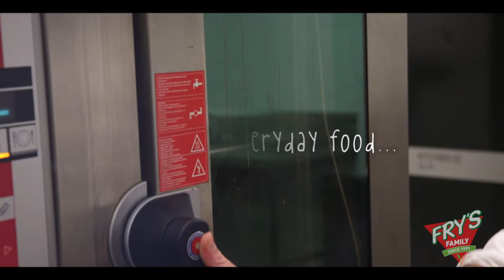Could you give peas a chance?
100 Aussies were invited to a taste testing... They ate everyday food with one ingredient left out.